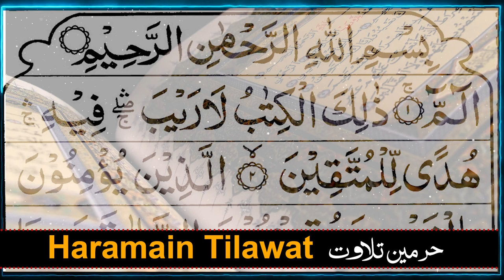Surah Baqrah Full | Surah Al Baqarah Full (سورة البقره) HEART TOUCHING RECITATION | Quran Tilawat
Voice:Qari Muhammad Shab
 Lyrics: Quran Sharif
Video Editing: Abu Muhammad
Subjact:Surah Yaseen Shareef Only Tilawate Quran